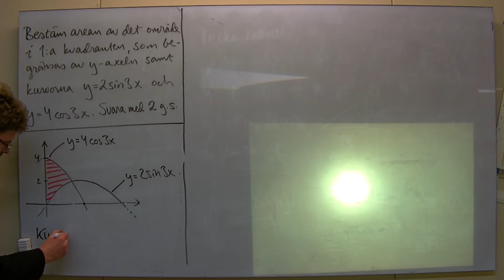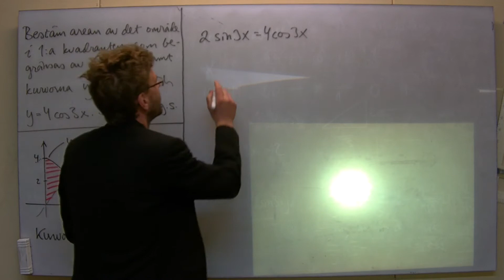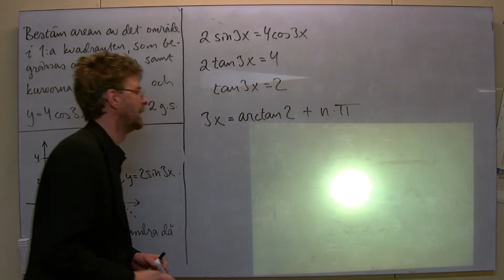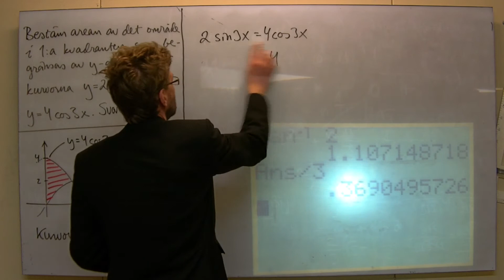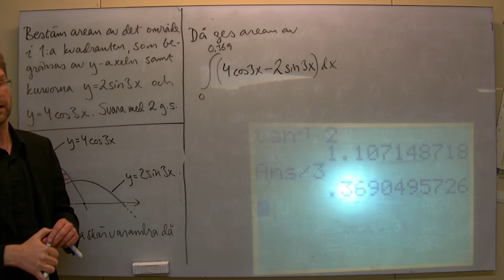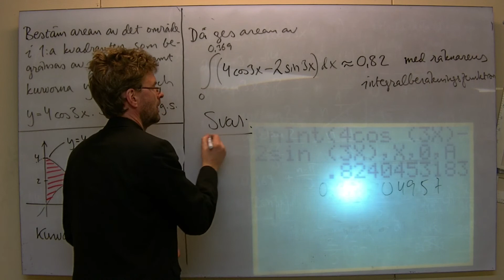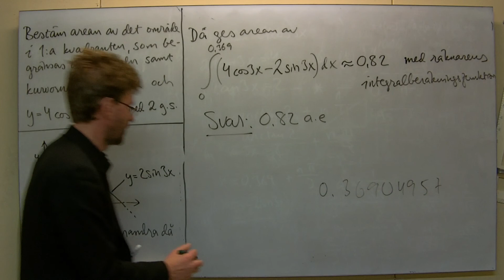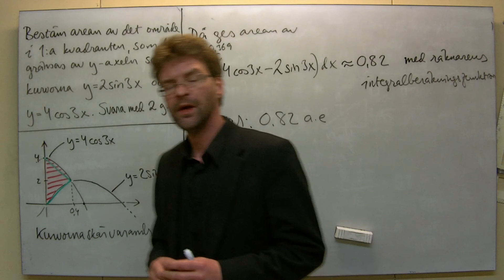MaD: Areaberäkning med integral, trig. funktioner, exempel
Beräknar arean av det område i första kvadranten som begränsas av y-axeln, y=4cos3x och y=2sin3x. Approximativ metod med hjälp av miniräknare.